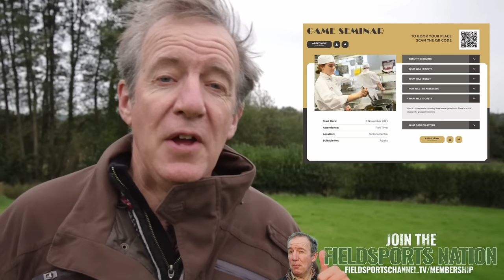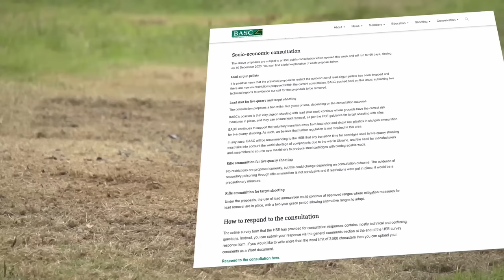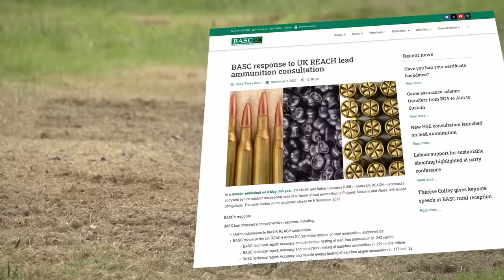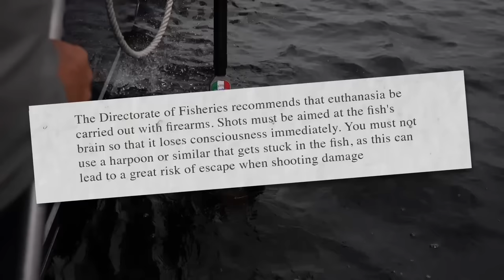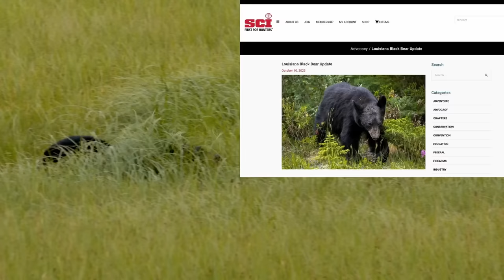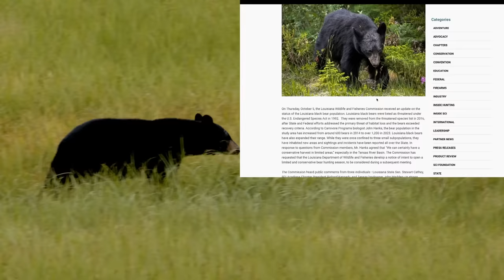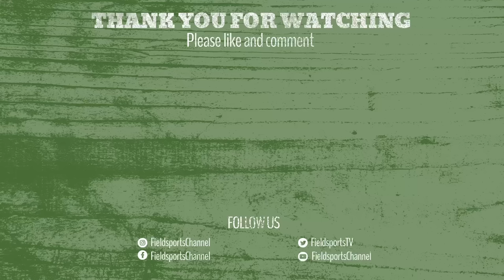Fieldsports Britain – Fallow for the freezer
Cai Ap Bryn’s freezers are running low after a hectic summer serving up venison at high profile events like the Game Fair at Ragley. Now he’s after a fallow buck to replenish his stocks of healthy wild meat. Meanwhile, Charlie is in Africa, hunting wary hartebeest with the Northern Cape Professional Hunting School, and learning how a roll of loo paper can help track an animal. Formula One boss Ross Brawn talks about how to make clayshooting a spectator sport. Plus we are giving away two tickets to top game chef José Souto’s game seminar, priced at £115 each. Meredyth has the news on the news stump, and James Marchington has the best hunting and shooting videos in Hunting YouTube. It’s all in this week’s

For the José Souto game seminar and lunch, £115 per ticket, on 8 November 2023 or 17 January 20245, book via email or phone

Game larder set with knife block £565 - 40% = £339
Shooterking field game training vest (men’s and ladies’) RRP is £125.
Shooterking rucksacks: 40L is £135 down from £279 and 25L is £130 down from £269, including P&P

▶ Hunting YouTube
For the films in this week's Hunting YouTube, go to our playlist Hunting YouTube, episode 725